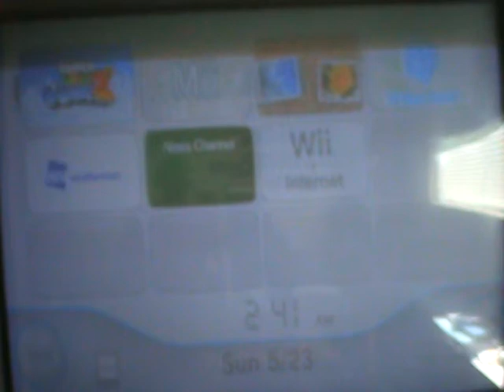Lets Play Super Mario Galaxy 2 - Episode 1 - Prologue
its here yall! the not so sequal to Super Mario Galaxy!!!